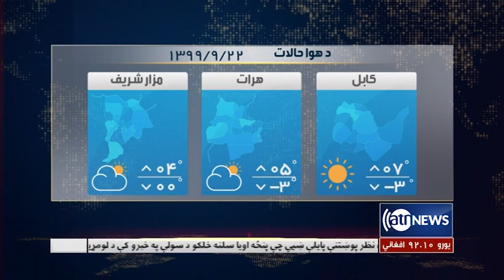Ariana News 6pm News: 11 Dec 2020 | آریانا نیوز: خبرهای پشتو ۲۱ قوس ۱۳۹۹